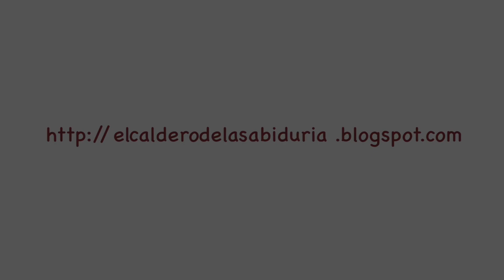San José - El caldero de la sabiduría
Vídeo infantil sobre San José

  e-soundtrack Background Happy Ukelele Background-5027-R

 Música alegre para vídeos, música instrumental con ukelele